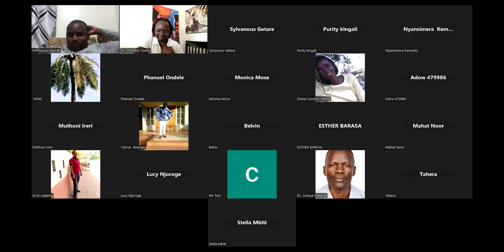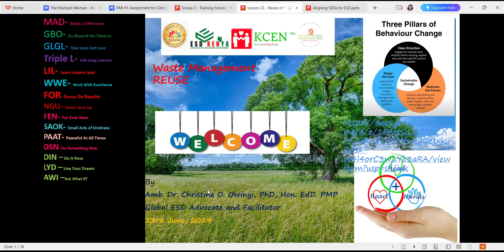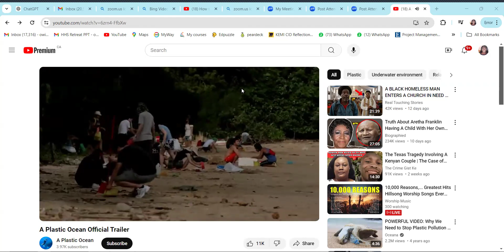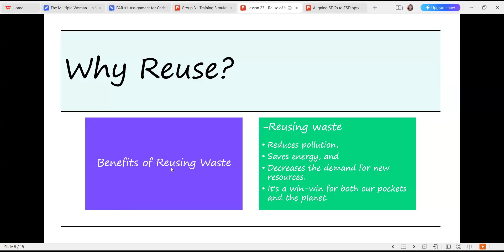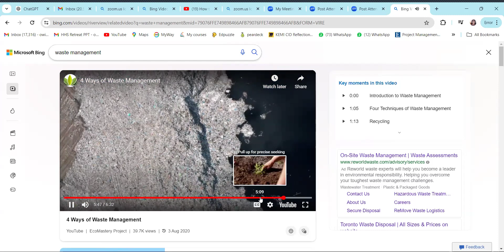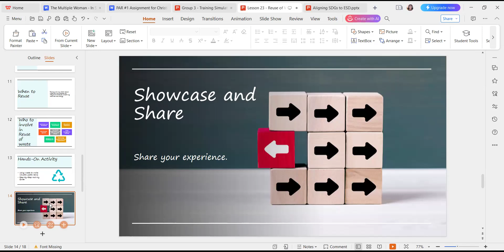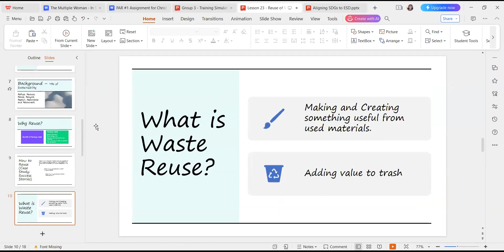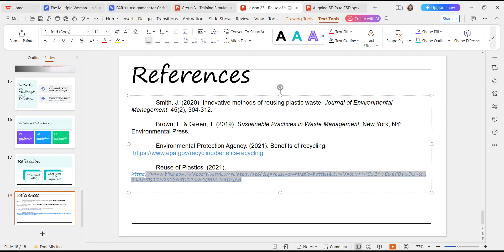Lesson 23 - Waste Management - Reuse By amb. Dr. Owinyi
"Every year, millions of tons of waste are produced worldwide.
Let's look at how this impacts our environment and communities."